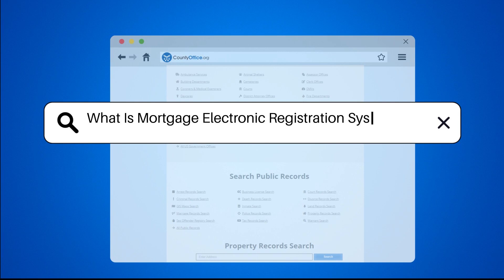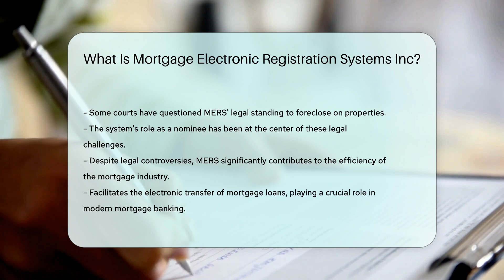What Is Mortgage Electronic Registration Systems Inc? - CountyOffice.org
What Is Mortgage Electronic Registration Systems Inc? In this enlightening video, we delve into the realm of Mortgage Electronic Registration Systems Inc. (MERS) and unravel its significance in the mortgage industry. Discover how MERS, an electronic system, revolutionized the tracking of mortgage servicing rights and ownership, streamlining the mortgage process for lenders and investors. Acting as a nominee, MERS facilitates the transfer of mortgages without the need for public land record recordings, reducing paperwork and costs associated with traditional mortgage assignments. However, legal challenges have arisen regarding MERS' authority to foreclose on properties, raising questions about its role in certain cases. Despite this, MERS continues to play a pivotal role in electronically transferring mortgage loans.

Join us as we explore the intricacies of MERS and its impact on the mortgage industry.